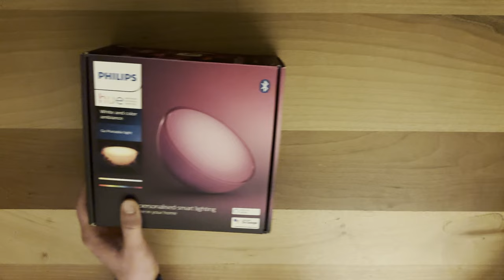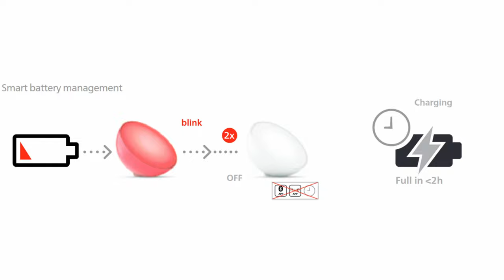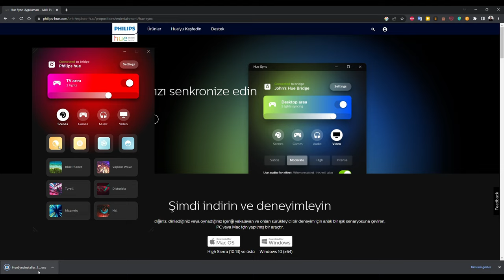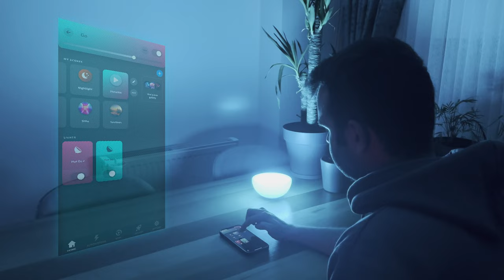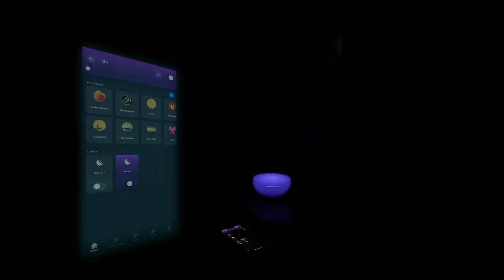Luxury Camping Light: Philips Hue Go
Looking for a versatile and high-quality lighting solution that you can take with you wherever you go? Look no further than the Philips Hue Go Luxury Camping Light!

In this video review, we take an in-depth look at the Philips Hue Go and give you our honest opinion on its performance. With its rechargeable battery, easy-to-use app, and color-changing capabilities, the Philips Hue Go is perfect for camping trips, outdoor parties, or even just moving from room to room in your home.

With over 16 million colors to choose from, you can set the perfect mood for any occasion. Whether you want a warm, cozy glow or a bright, energizing light, the Philips Hue Go has got you covered. And with pre-programmed light scenes and the ability to set custom scenes, you can always find the perfect ambiance.

So why wait? If you're in the market for a high-quality, portable lighting solution, be sure to check out the Philips Hue Go Luxury Camping Light today!